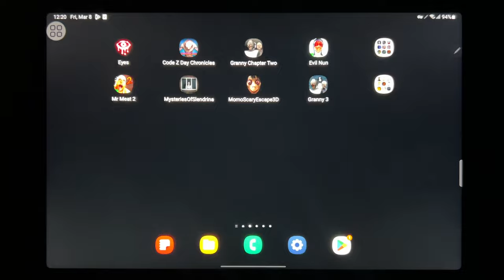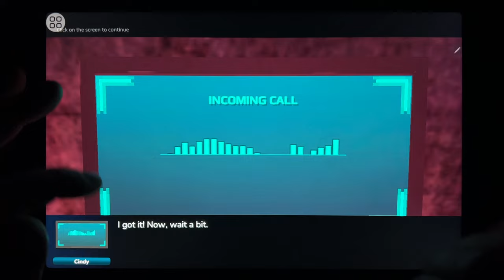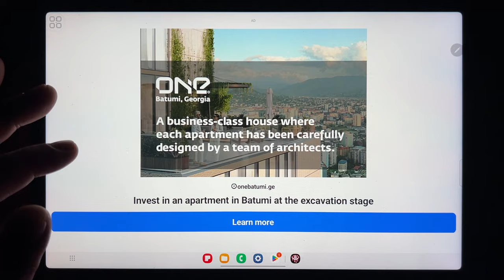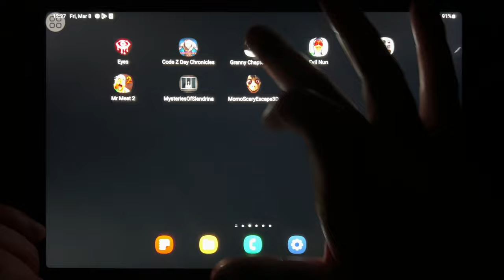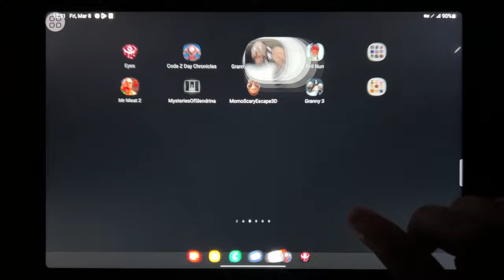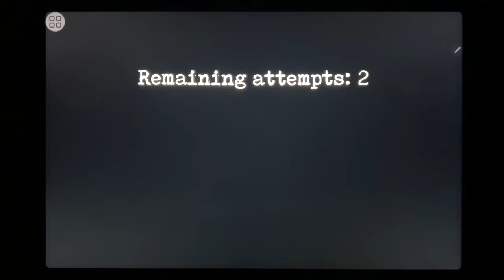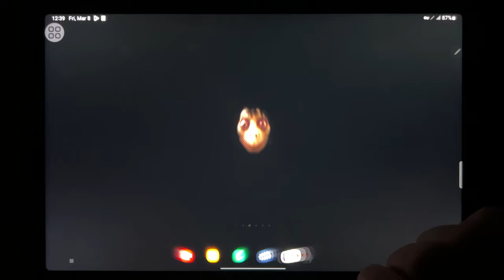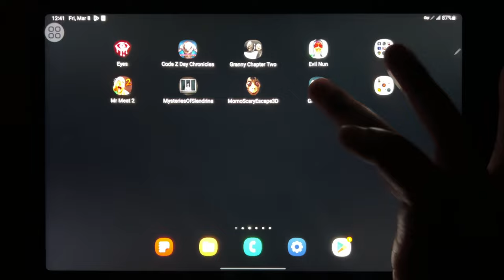Eyes The Horror Game, Code Z Day, Granny Chapter Two, Evil Nun, Mr Meat 2, Mystesies Of Slendrina...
Eyes The Horror Game, Code Z Day, Granny Chapter Two, Evil Nun, Mr Meat 2, Mystesies Of Slendrina, Momo Scary Escape 3D, Granny 3